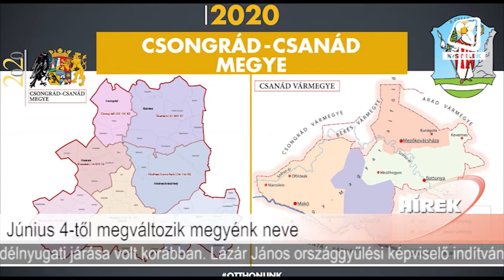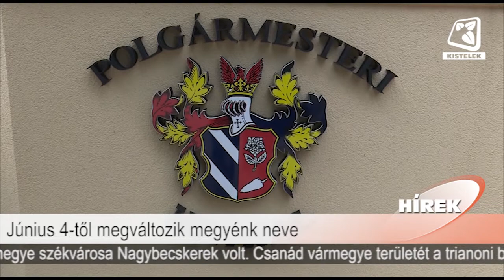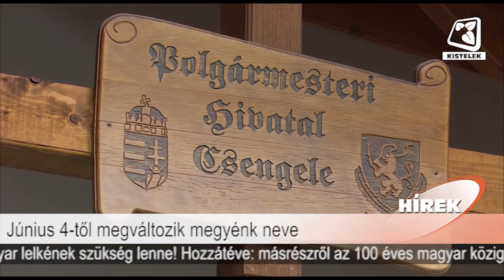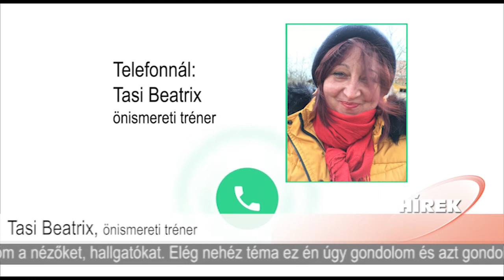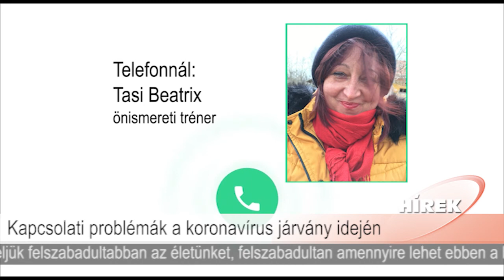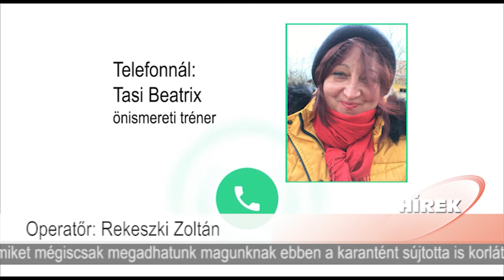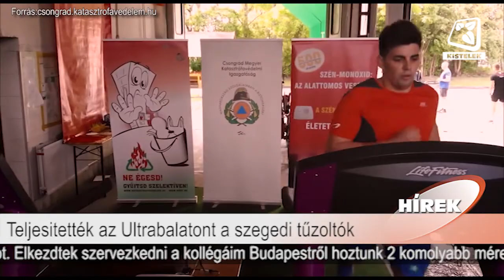Híradó 2020.05.29.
- Június 4-től megváltozik megyénk neve
- Kapcsolati problémák a koronavírus járvány idején
- Ismét lesz vásár Kisteleken
- Teljesitették az Ultrabalatont a szegedi tűzoltók